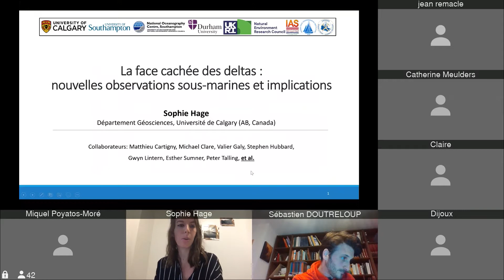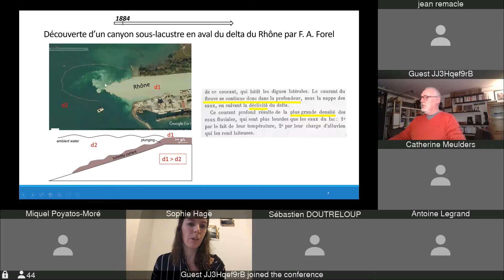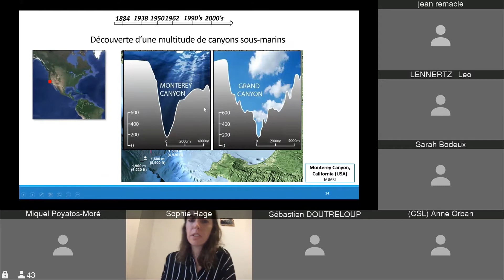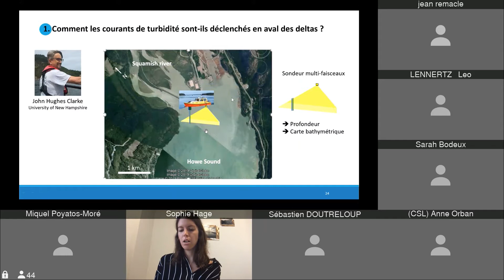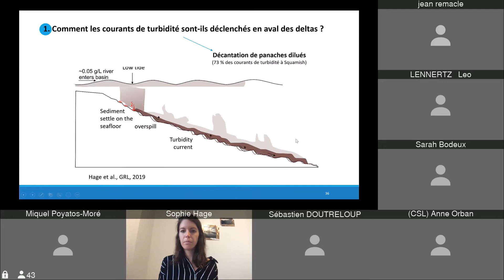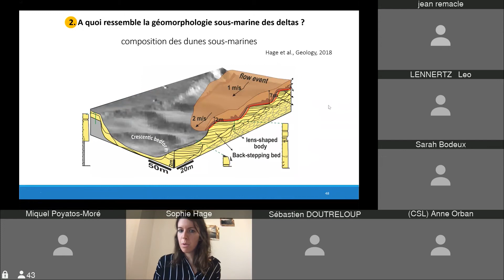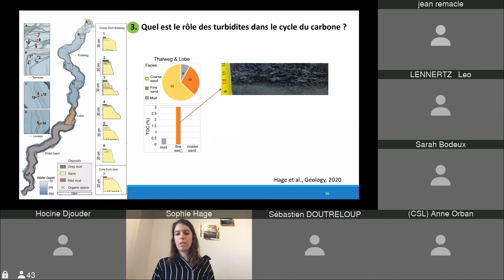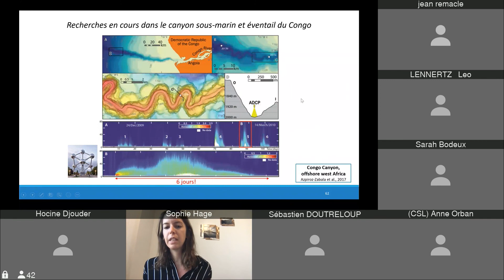"La face cachée des deltas" par Sophie HAGE (Université de Calgary, Canada)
Les deltas connectent les continents aux océans et favorisent le transport de particules terrestres telles que les polluants et le carbone organique dans les fonds marins. Cependant, les processus de transport dans la partie sous-marine des deltas sont encore mal connus car plus difficilement accessible que la partie terrestre. L’objectif de cette présentation est de montrer comment les nouvelles techniques d’observation en mer (sondeurs multifaisceaux, profileurs de courant à effet Doppler) révèlent une géomorphologie sous-marine des deltas à la fois fascinante et complexe.

Beaucoup de deltas sont incisés par des canyons sous-marins formés par des avalanches sédimentaires appelées « courants de turbidité ». Ces courants peuvent durer jusqu’à une semaine et transporter d’énormes quantités de sédiments, un seul courant pouvant parfois atteindre un volume transporté équivalent au débit annuel de l’ensemble des rivières du monde. Les courants de turbidité en aval des deltas peuvent aussi provoquer d’importants dommages sur les infrastructures sous-marines (câbles de télécommunication, oléoducs). En outre, les dépôts formés par les courants de turbidité (les ‘turbidites’) créent d’impressionnantes accumulations dans les fonds marins, séquestrant carbone organique et polluants terrestres.

Cette présentation aborde plus spécifiquement trois questions de recherche : à quoi ressemble la géomorphologie sous-marine des deltas ?, comment les courants de turbidité sont-ils déclenchés en aval des deltas ?, quel rôle les turbidites (dépôts sédimentaires des courants de turbidité) jouent-elles dans le cycle du carbone ?

"La face cachée des deltas : nouvelles observations sous-marines et implications", conférence de la Société géographique de Liège, par Sophie HAGE, Chercheuse post-doc en Géosciences, Université de Calgary, Canada.